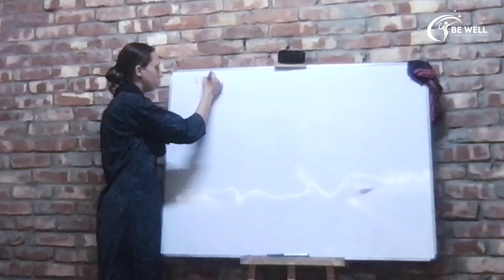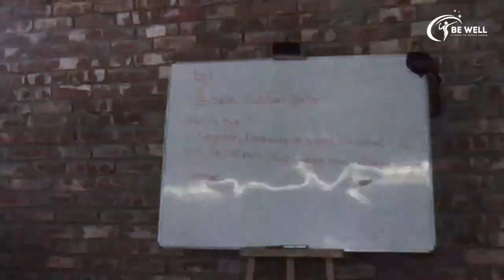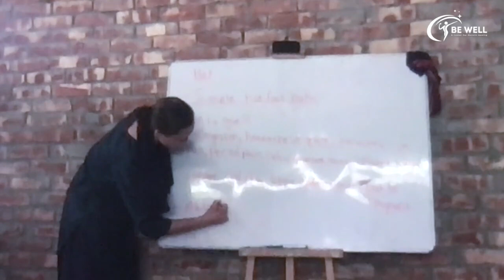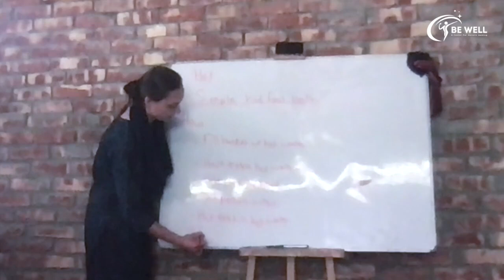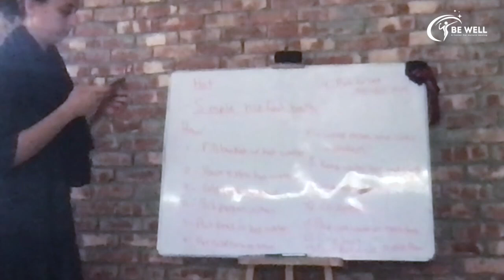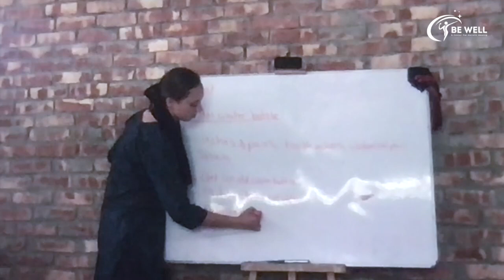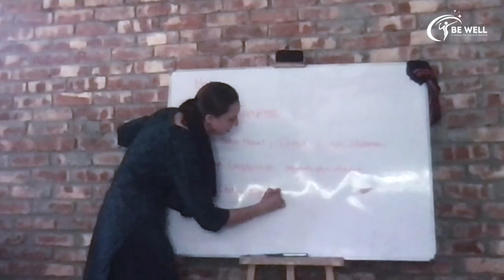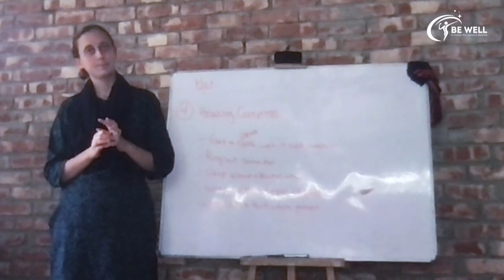Natural Treatments | Hot Treatments 2 | BE WELL LECTURES